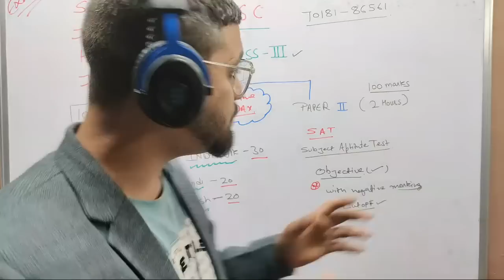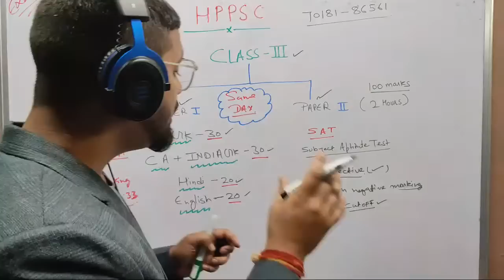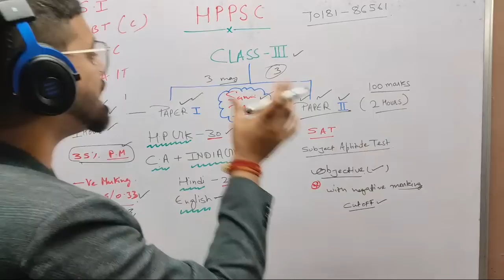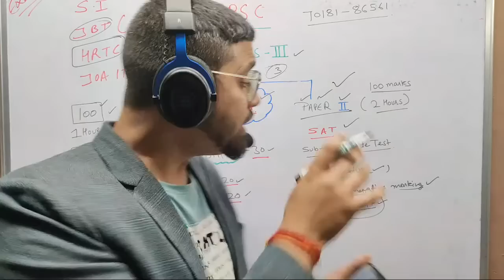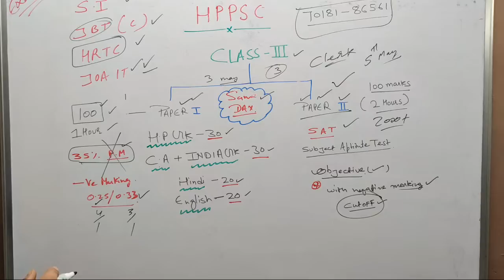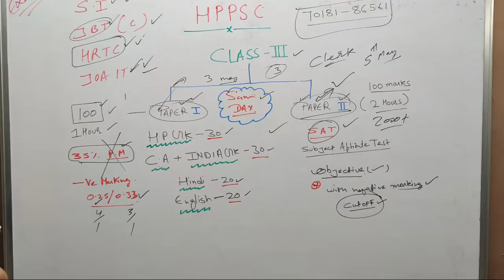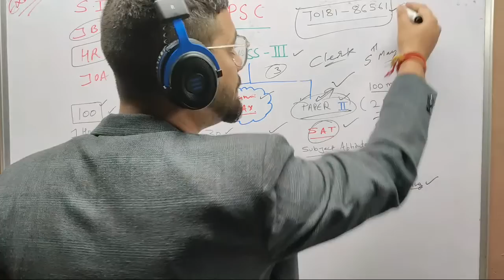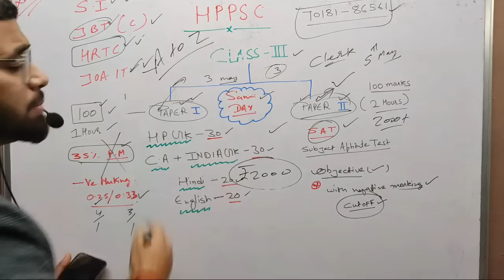HPPSC New Exam Pattern | BIG UPDATE 2023 | -VE MARKING | Online Coaching | hpexamaffairs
HPPSC New Exam Pattern

1) HP Police Sub-Inspector
2) JBT Commission
3) Conductor
4) Patwari
5) JOA IT
6) Home Guard
7) Forest Guard
8) Jail Warder
9) Panchayat Secretary
10) TGT Commission
11) HP Police Constable
12) Naib Tehsildar

• 200+ Recorded lectures
• 100+ PDF Notes
• 100+ Test series
• 100+ Previous Papers
• Doubt Sessions